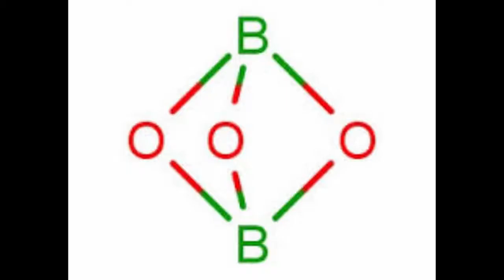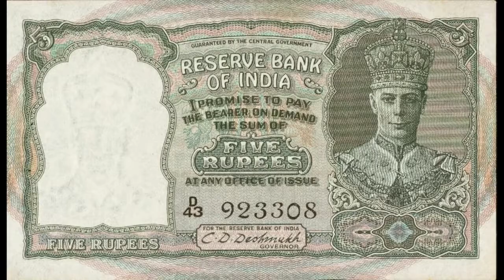SNGIST sntQ 2021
Online Prelims